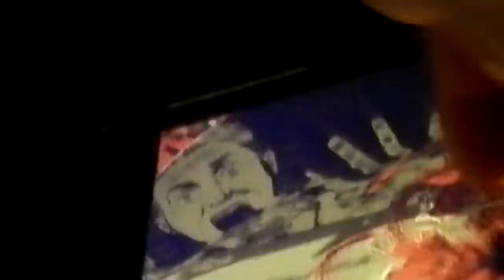raindrop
Mde By Regzan (Again)